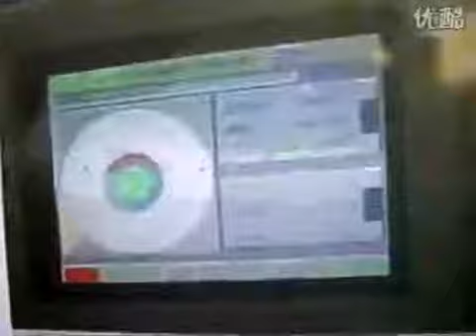Machines d'emballage automatiques HD